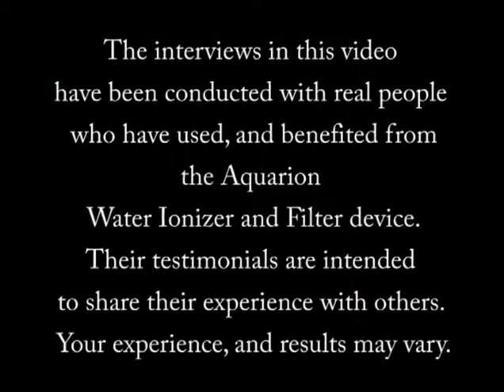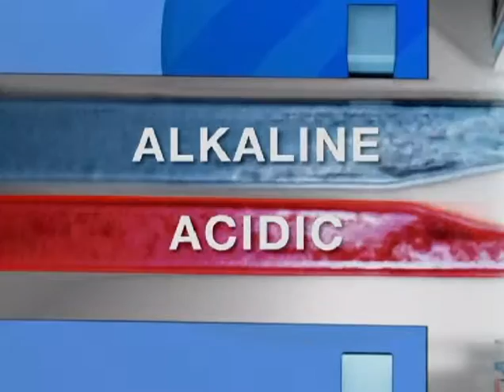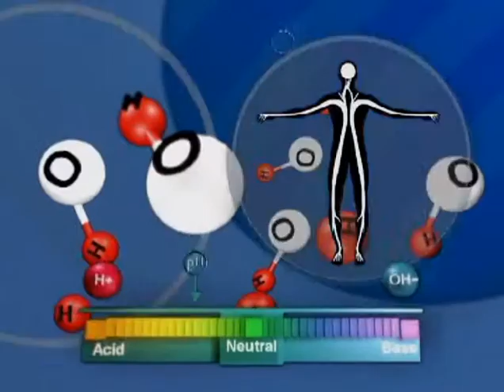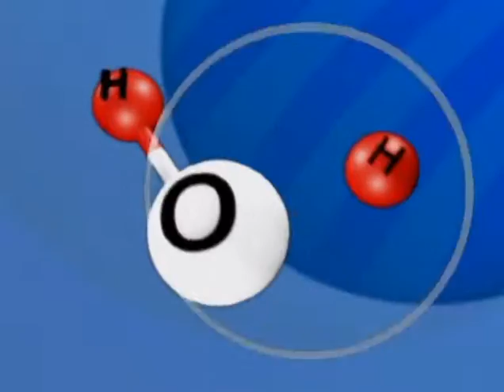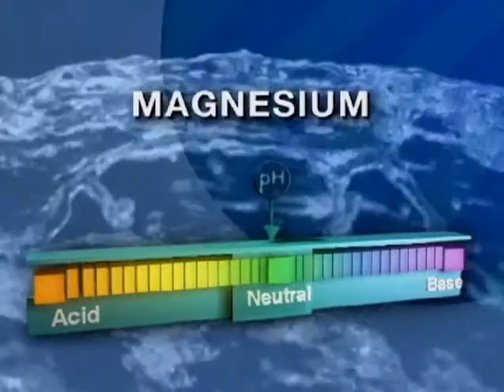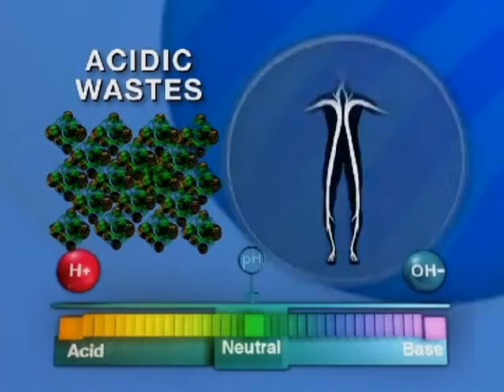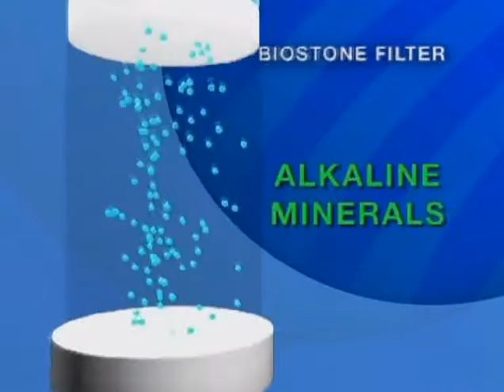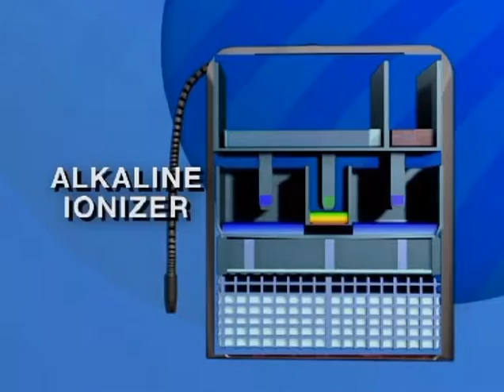Aquarion CaliVita Promo video duži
Aquarion je veoma efikasan uređaj za fitriranje vode koji proizvodi jonizovanu alkalnu ili kiselu vodu prema želji korisnika, bogatu kiseonikom i oslobođenu od teških metala i toksičnih supstanci. Naša ishrana, većina aditiva prehrambene industrije i određene vrste medikamenata mogu da dovedu do zakiseljavanja tela. Jonizovana voda može veoma efikasno da alkalizuje telo, a daje i antioksidantne efekte.